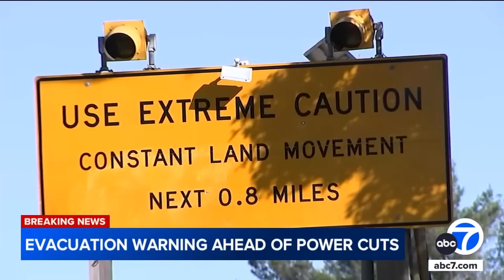Southern California Edison to shut off power indefinitely to 140 Rancho Palos Verdes homes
An evacuation warning was issued Saturday in Rancho Palos Verdes after Southern California Edison announced it would be shutting off power to 140 homes due to the recent land movement.